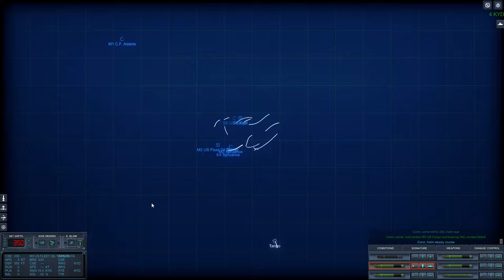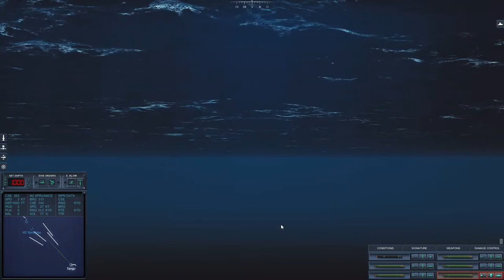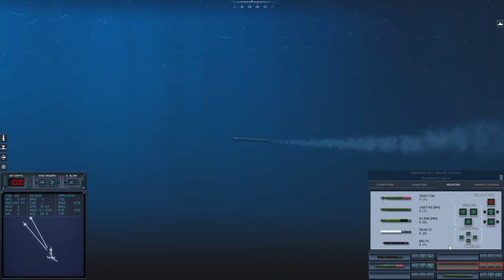Torpedo beats with Top Speed 15 knots Tango class - Epic Mod for Cold Waters